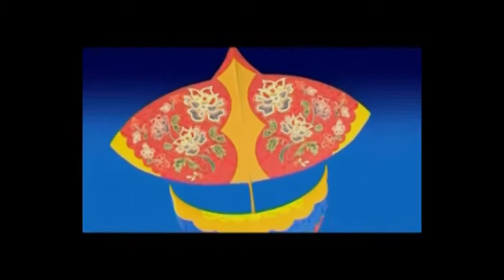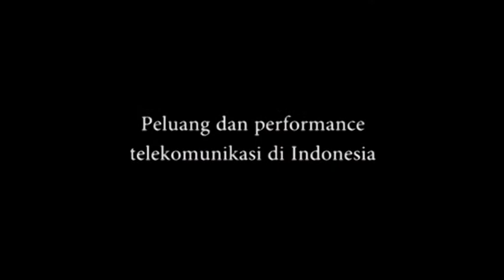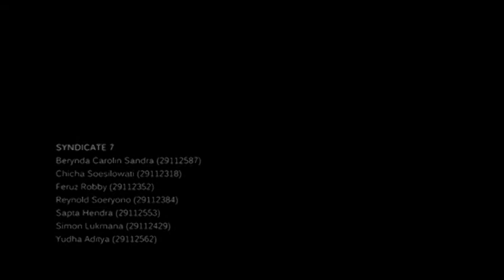Syndicate 7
This video is a part of business economics course (MM 5005), or negotiation course (MB 4038)
Lecturer: Oni Bintoro
Title: MBA ITB & SBM ITB
Presented by : MBA ITB / SBM ITB , 2012
Sub Title: English / Bahasa Indonesia
Master of Business Administration / School of Business Management, Institute Technology Bandung,  Indonesia